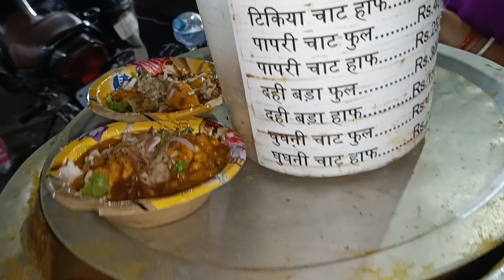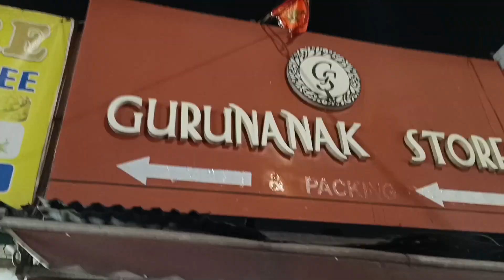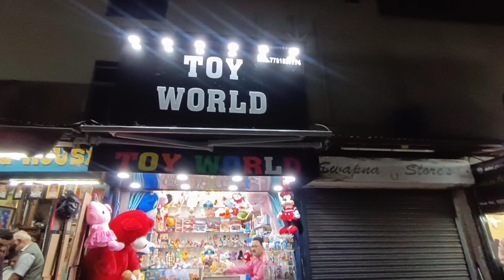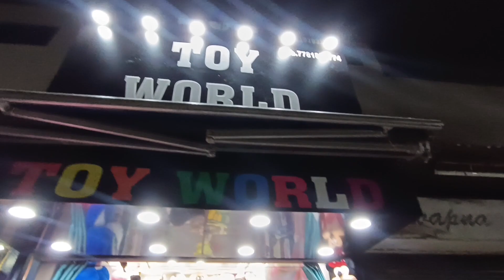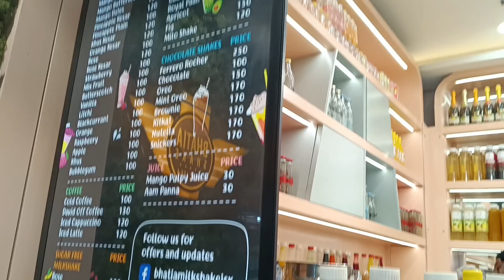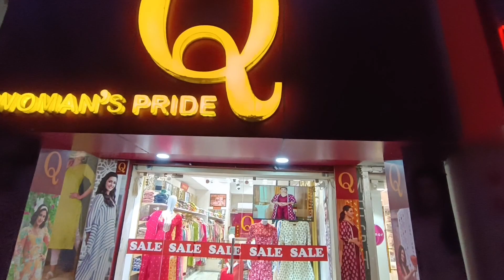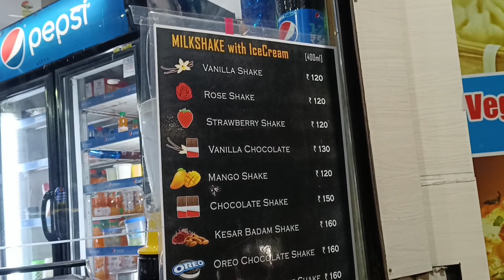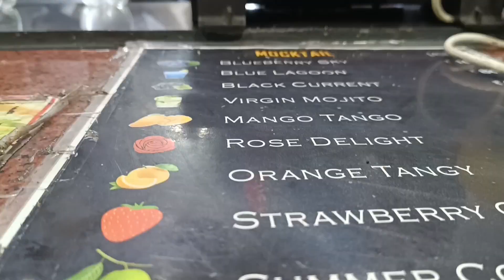Eid shopping🛍️💸 2024 part-2//Eid ki shopping in jamshedpur Bistupur